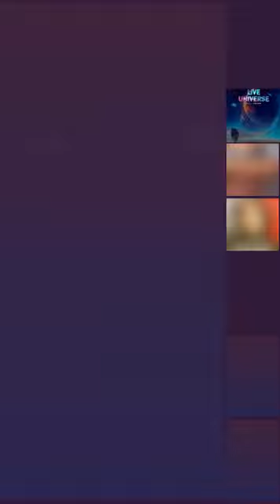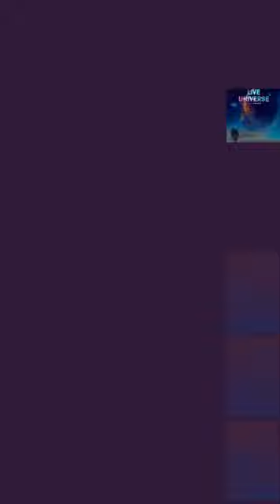OBROLAN SANTAI DI TIKTOK DE GEA'S OFFICIAL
DUKUNG CHANNEL